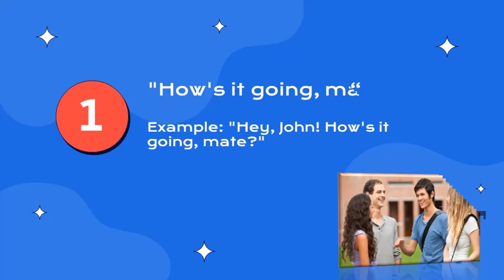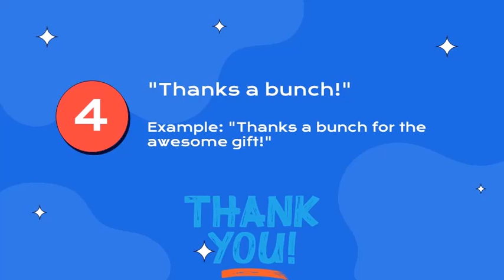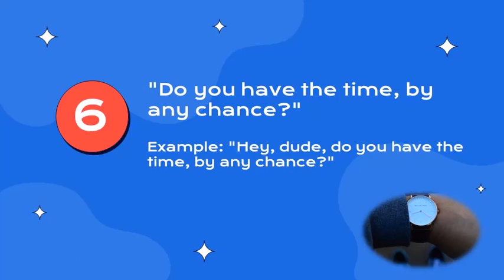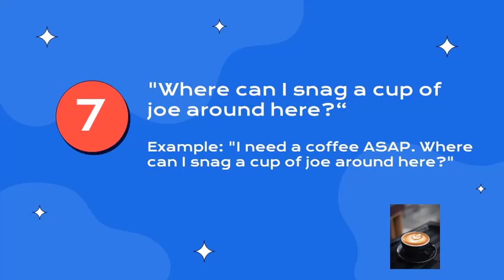American English Podcast - Episode 1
"Talk Like a Pro: American English Idioms"

🎙️ Learn to speak like an English expert with our podcast, Discover fun and useful expressions that will make you stand out in any conversation. 🌟 Improve your vocabulary with Teacher Martinez as we explore authentic languages. Get ready to laugh, learn and shine in the world of English!